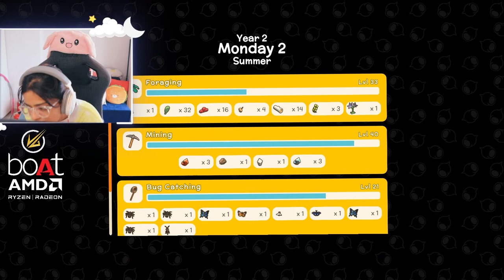Trying to be rich in this game, might go deep mines *_*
Hey guys,

The big daddy of flawless wired gaming experience is here! Presenting boAt IM300, which comes with:

- Kickass breathing RGB
- Dual EQ Modes : 3D Spatial & Music (Driverless)
- Dual Mic
- Multiplatform Compability : PC & Smartphones (Type-C Audio Output)

CPU - Whether gaming or creating, AMD Ryzen™ processors offer ultimate performance.

Music - Yves V & Matthew Hill feat Betsy Blue - Stay